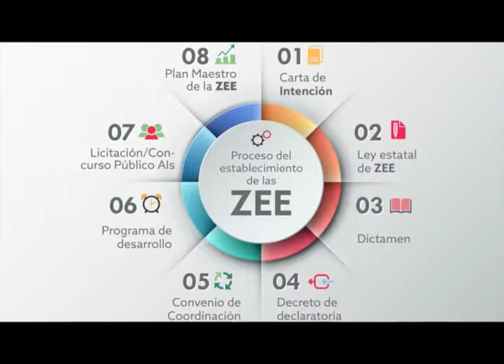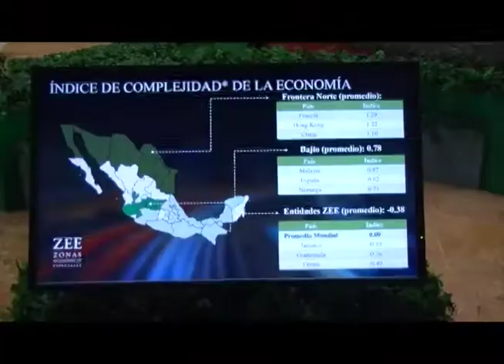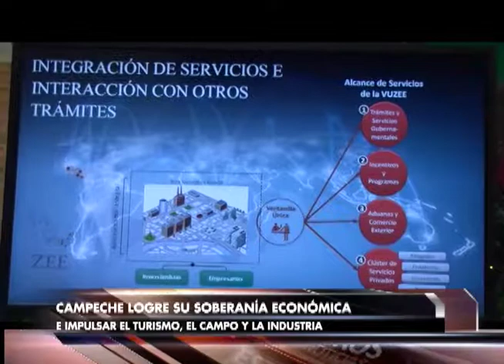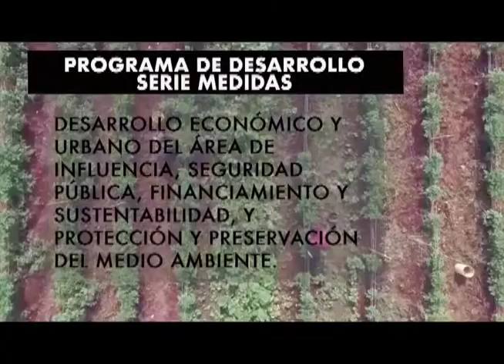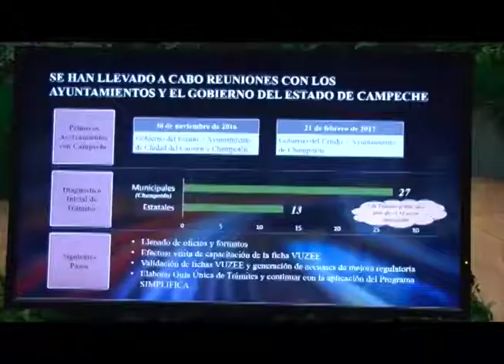Campeche generaría riqueza de hasta 150 MMDD como proveedor de la industria de hidrocarburos